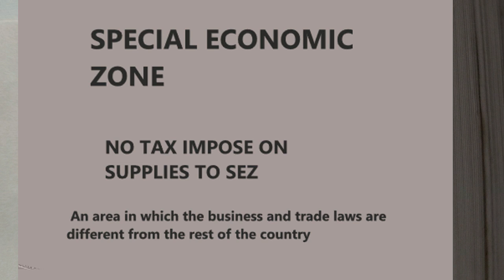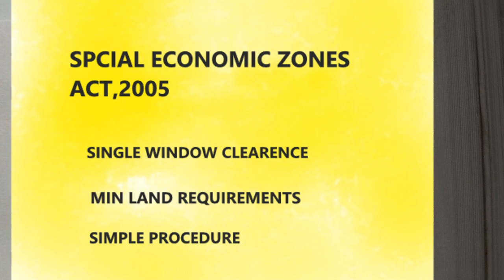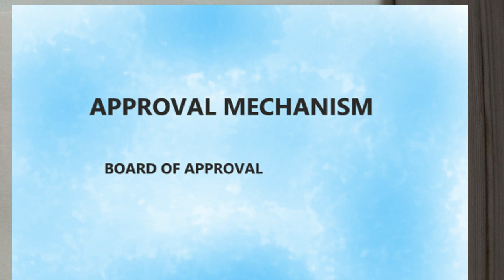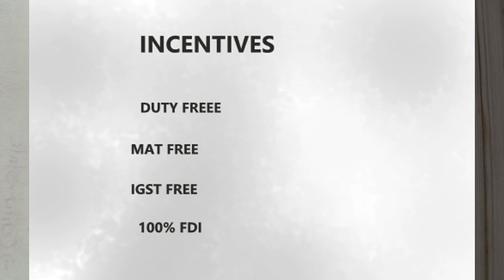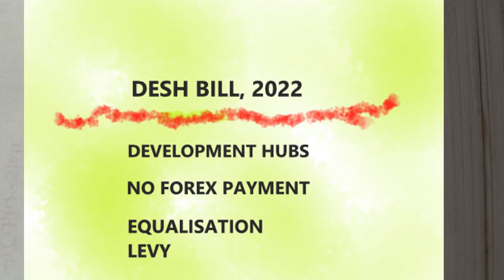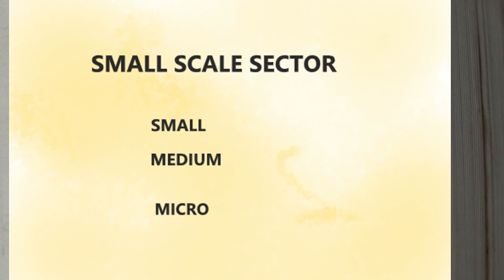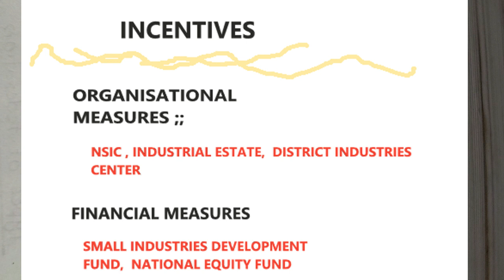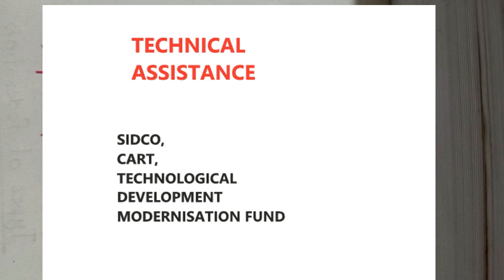Special economic zone (SEZ) | Small scale sector |. Malayalam